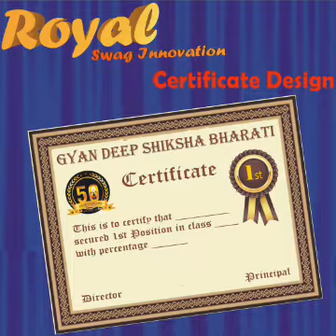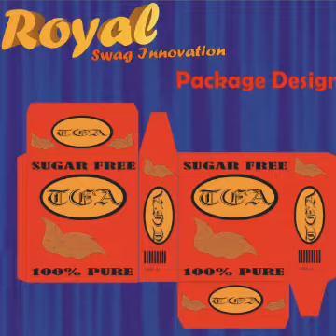My Graphics Designing Portfolio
Besides Computer Programming and teaching, I have also interested in various graphics designing.

Here, I will show in my portfolio whatever I have tried in last two years in designing as a part time.